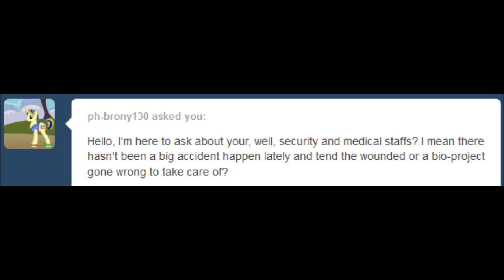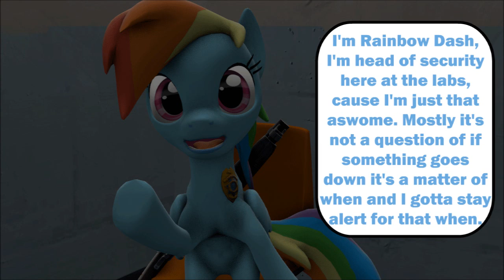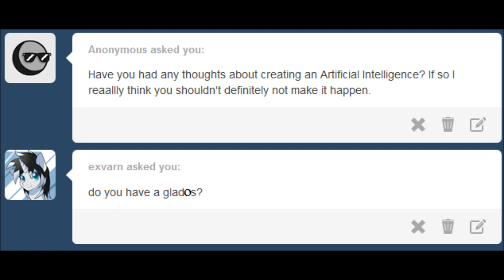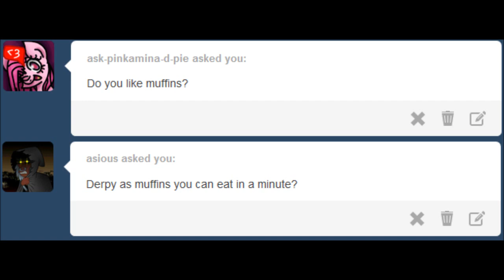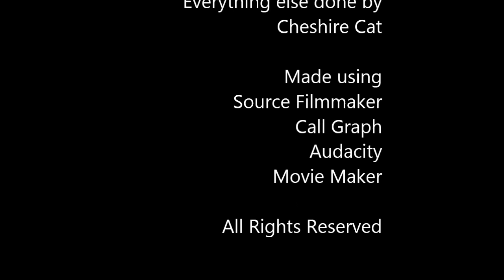Derpy Science part 1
A dub of the Tumblr blog Derpy Science.